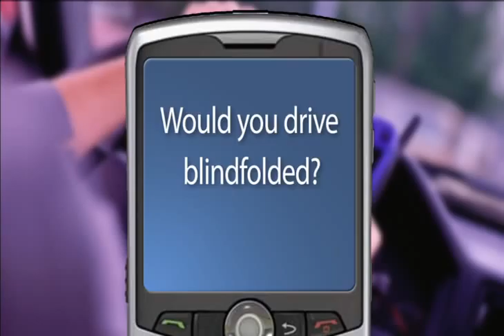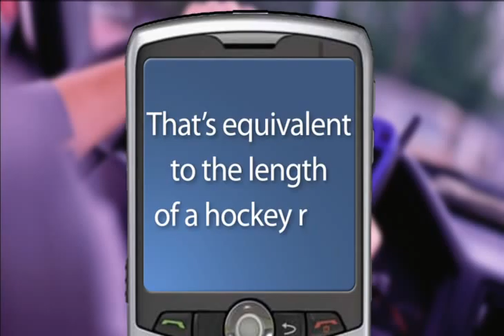CAA-Québec - Driving + texting = Danger!